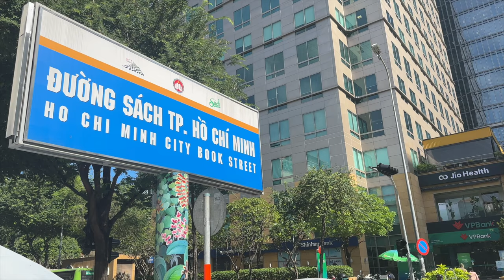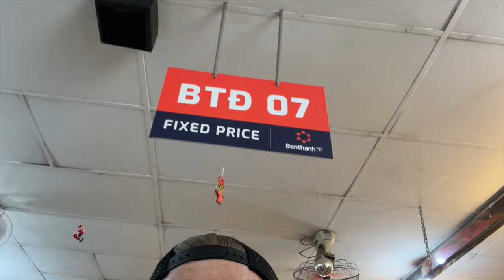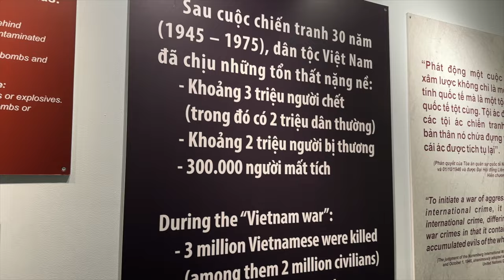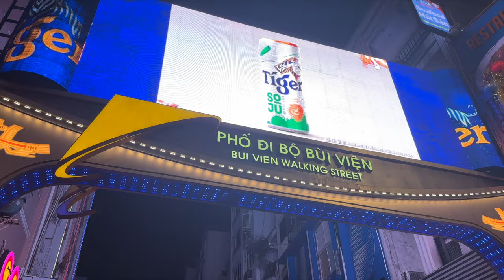Ho Chi Minh City/Saigon, Vietnam Travel in 2024: AMAZING food, history, culture 🇻🇳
Come with me as I take a solo trip to the vibrant city of Ho Chi Minh, Vietnam, also known as Saigon. Get immersed in the history, bustling street markets, and some excellent shopping at Ben Thanh Market. From the somber experience of the War Remnants Museum to the lively atmosphere of Bui Vien Street, this journey showcases the city's contrasts. We end the visit with a float down the Mekong Delta tour, revealing the natural beauty and serenity of the region.

0:00 Introduction
0:32 Streets of Saigon
3:23 Ben Tanh Market
6:17 War Remnants Museum
8:48 Sights and sounds of Ho Chi Minh City
9:32 Delicious Bun Cha
10:12 Cu Chi VietCong Tunnels
11:23 Mekong River Delta Tour
12:27 Bue Vien Walking Street
13:37 Outro

Camera/production gear:
- Video edited on Final Cut Pro X on 2018 MacBook Pro